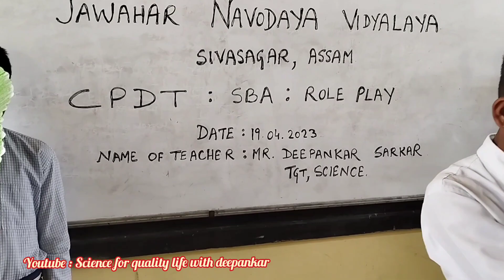CPDT, IGNOU, school based activity:role play, jnv sivasagar, class 8, sciencefor quality life